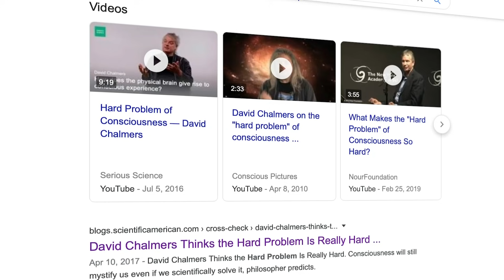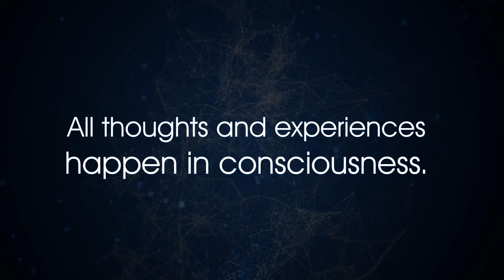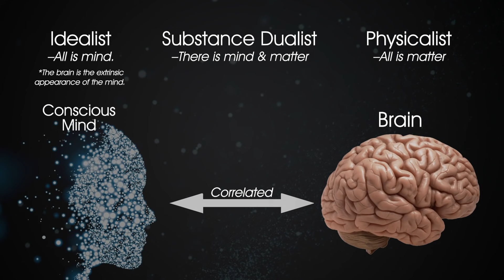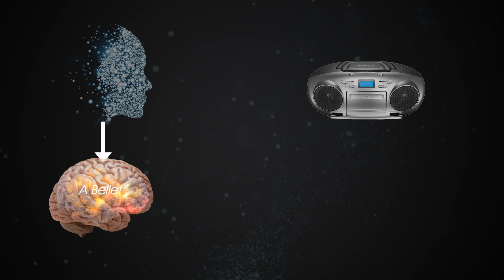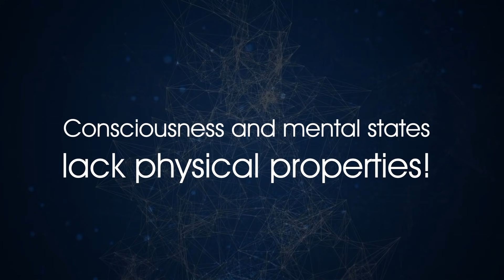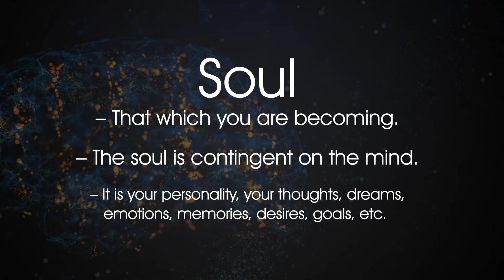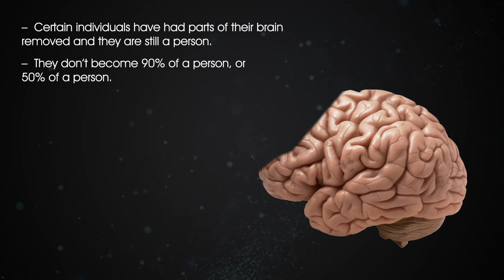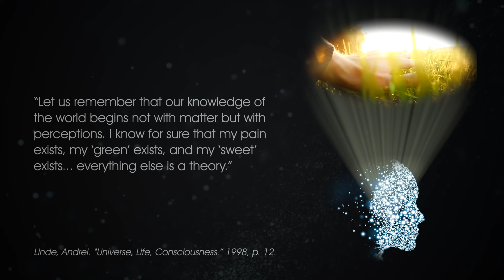Hard Problem of Consciousness: Irreducible Mind (Part 2)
There is no greater problem for materialists and physicalists that trying to explain how the brain could create consciousness. This video argues the hard problem implies the mind cannot reduce to matter.

Sources:

Donald Hoffman - The Case Against Reality

David Chalmers - The Conscious Mind

Jaegwon Kim - Philosophy of Mind

Frank Jackson - From Metaphysics to Ethics

J. P. Moreland - "Substance Dualism and the Unity of Consciousness" in The Blackwell's Companion to Natural Theology

Robert Koons & George Bealer - The Waning of Materialism

Colin McGinn - The Mysterious Flame

Daniel Dennett - Consciousness Explained

Andrei Linde - Universe, Life, Consciousness